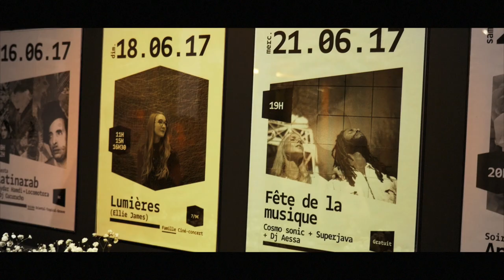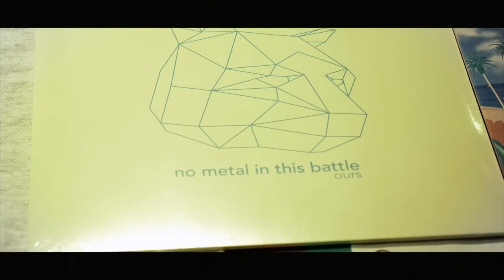Festival Silhouette x Club Dada au Hasard Ludique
█▬▬▬▬▬▬ CLUB DADA C’EST QUOI ? ▬▬▬▬▬▬█

Parce qu’on aime la musique mais aussi le cinéma, le cirque, la littérature, les surprises…on a décidé de tout réunir en une seule soirée !

Club Dada c’est un cabaret pop & curieux où se croisent musique, arts vivants et visuels. Cette toute première emboitera le pas à une série rendez-vous truculents qui vous seront proposés toute l’année avec à chaque fois :

► Une projection de films courts en partenariat avec le génialissime festival Silhouette qui se tiendra cette année du 25 Aout au 2 Septembre au parc de la Butte du Chapeau Rouge
► Des performances d’art vivant : danse, lecture, acrobatie tout peut arriver !
► Un groupe prometteur invité pour un concert de folie

█▬▬▬▬▬▬ PROGRAMMATION ▬▬▬▬▬▬█

► Projection de court-métrage par le Festival Silhouette
- An Adventurous Afternoon - Ines Christine Geisser, Kirsten Carina Geisser
- La leçon de danse - Philippe Prouff

►Yang Mamath (Numéro d’équilibre)
Après un long parcours dans les sports de combat, Yang s'est lancé dans les arts du cirque et la cascade.
Il a étudié avec Bernard Ansel, Wei Wei Liu et Yung Biao Lin à Paris ainsi qu'à l'école nationale du cirque de Pékin en Chine.
Il s'est produit dans différents univers en tant que circassien et cascadeur: galas, cabarets, cinéma, télé, spectacles de rue, spectacles sur glace.

► No metal in this battle
No Metal In This Battle, est un quartette afro post-punk qui va chercher ses influences au fin fond de l'afro-beat tout en s’entrelaçant entre post-rock et math-rock, tout ça avec une pincée de punk (dans l’attitude) aux influences de: Tony Allen, 90 day men, Tortoise, Fugazi.
Le groupe est en tournée au Japon au mois d’avril et annoncé au Primavera Sound le 3 Juin.